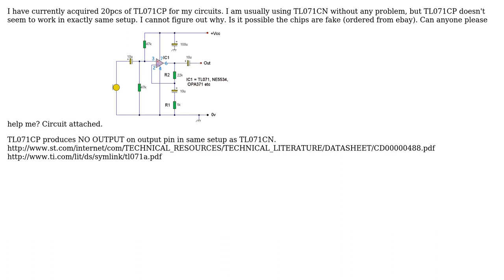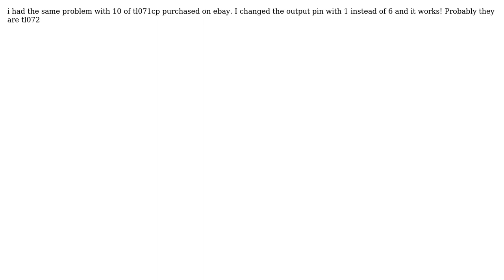TL071 trouble (suspected fake) (2 Solutions!!)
TL071 trouble (suspected fake)

With thanks & praise to God, and with thanks to the many people who have made this project possible! | Content (except music & images) licensed under CC BY-SA | Music | Images & others | With thanks to user Stan user mrkva user grezzo and the Stack Exchange Network Trademarks are property of their respective owners. You are responsible for your own actions.